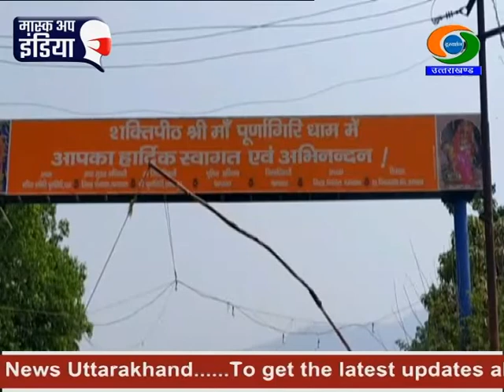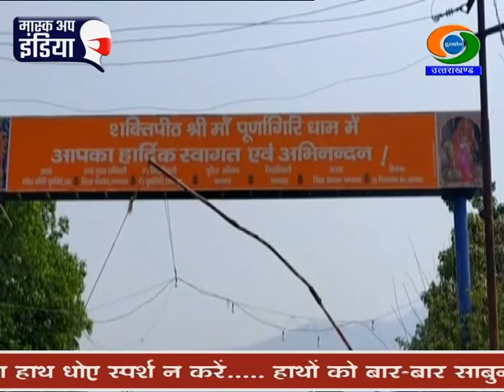Poornagiri Mela : Assistance to be provided to Divyang pilgrims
उत्तर भारत में विख्यात चम्पावत जिले में स्थित मां पूर्णागिरि के मेले में श्रद्धालुओं की सुविधा का विशेष ध्यान रखा जा रहा है। प्रशासन ने इस बार दिव्यांग, बुजुर्ग और बच्चों के लिए डोली और डोके की व्यवस्था की है। केदारनाथ धाम की तर्ज पर निर्धारित शुल्क देकर श्रद्धालु इनका लाभ ले सकते है। गौरतलब है कि होली के बाद 30 मार्च से 30 अप्रैल, लगभग 1 महीने तक मां पूर्णागिरी मेले का आयोजन होगा।